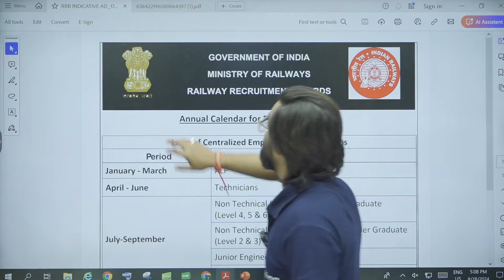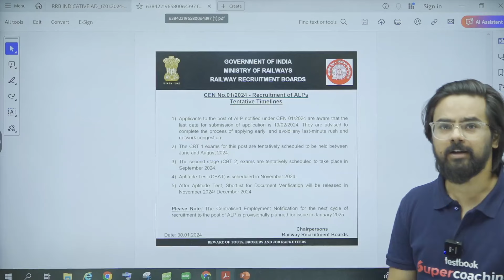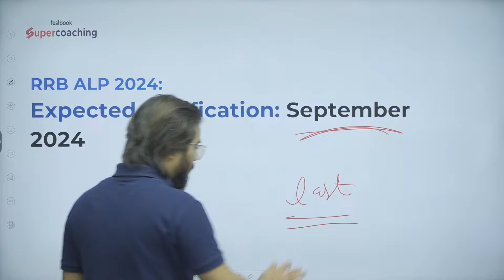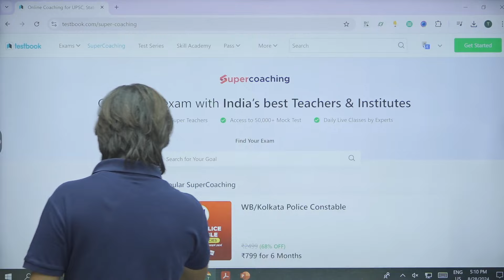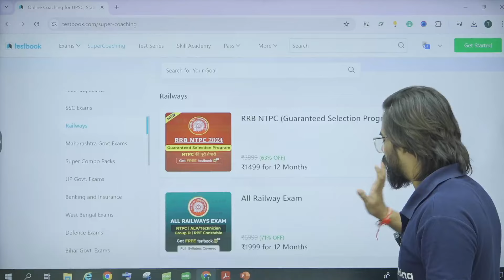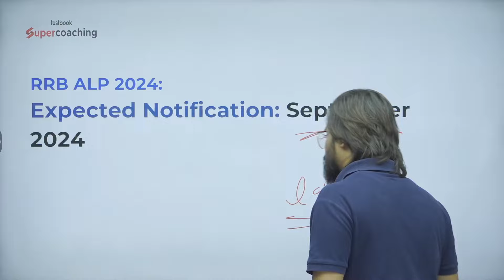RRB ALP 2024 | ALP Exam Date Released ? | कब होगा Exam ? By Anurag Sir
📌 𝐑𝐑𝐁 𝐀𝐋𝐏/ 𝐓𝐄𝐂𝐇𝐍𝐈𝐂𝐈𝐀𝐍 𝐂𝐋𝐀𝐒𝐒𝐄𝐒 𝐒𝐂𝐇𝐄𝐃𝐔𝐋𝐄 (𝐌𝐎𝐍-𝐅𝐑𝐈)
⏰ 𝟖 𝐀𝐌 - RRB Tech/ALP Reasoning Champion Series
⏰ 𝟗 𝐀𝐌 - RRB Tech/ALP GK/GS Champion Series
⏰ 𝟏𝟎 𝐀𝐌 - RRB Tech/ALP Maths Champion Series
⏰ 12 𝐏𝐌 - Special Science Class
⏰ 𝟓 𝐏𝐌 - RRB ALP/Tech Science Express
⏰ 6 𝐏𝐌 - RRB ALP/Tech Reasoning Express
⏰ 7 :10𝐏𝐌 - RRB ALP/Tech GK GS Express
⏰ 10 𝐏𝐌-RRB ALP/Tech Maths Express